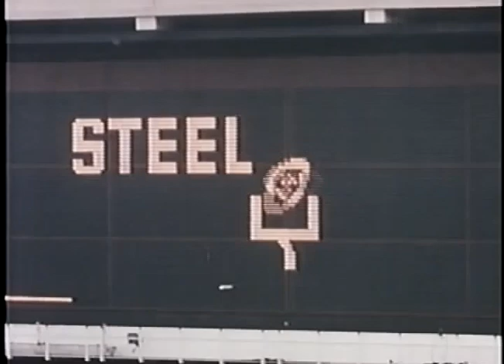1972 Chiefs at Steelers week 9